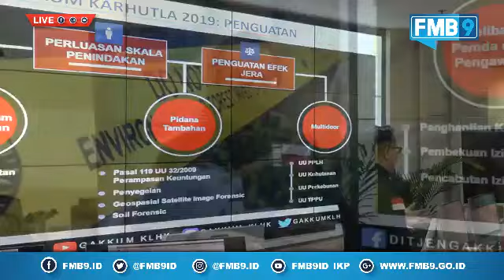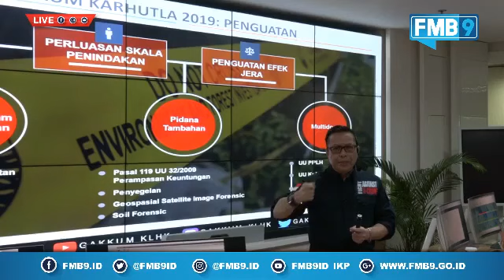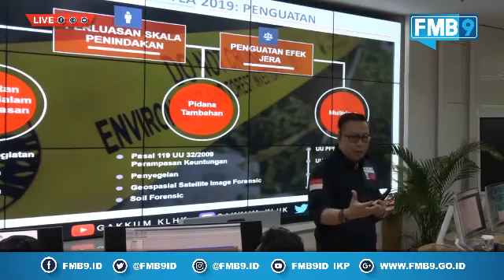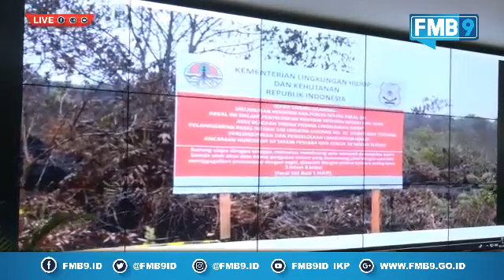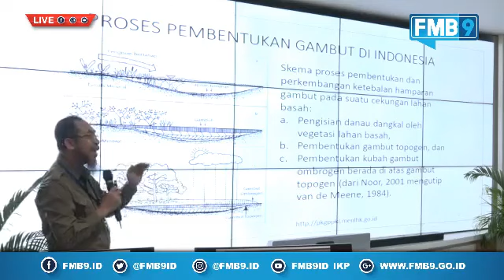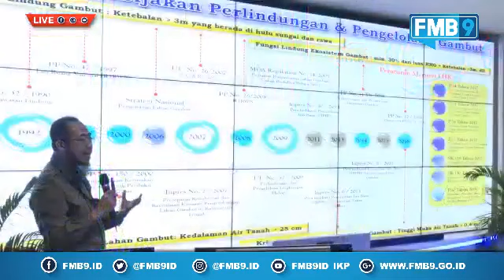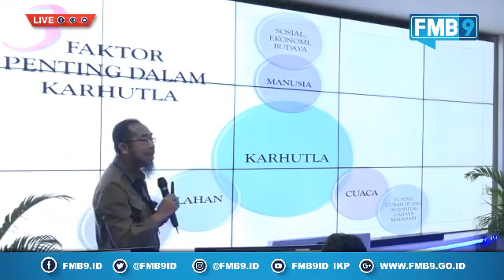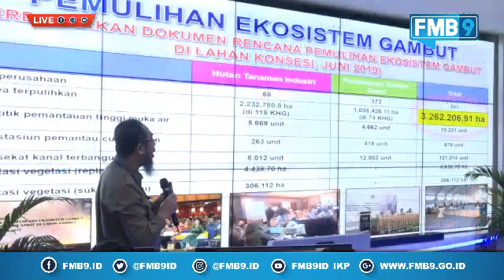[LIVE] PENEGAKAN HUKUM KARHUTLA VIA